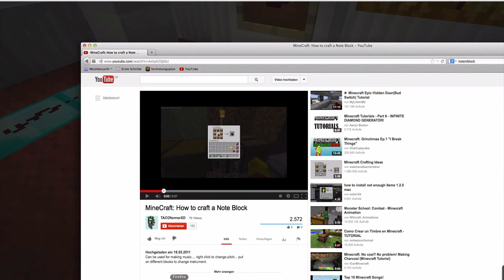Minigame Day Folge 1 [MrSuperCraftHD]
▼▼▼▼▼▼Nicht verzagen Beschreibung fragen▼▼▼▼▼
NEXT video am 23.10

Hier die erste Folge vom Bttle am Mittwoch

Wenn euch die Folge gefallen hat würde mich eine positive Bewertung freuen.

Wenn ihr bei meinen Videos immer auf dem
laufendem bleiben wollt könnt ihr natürlich auch kostenlos
meinen Kanal ABBONIEREN !